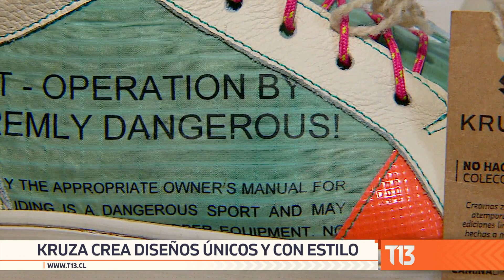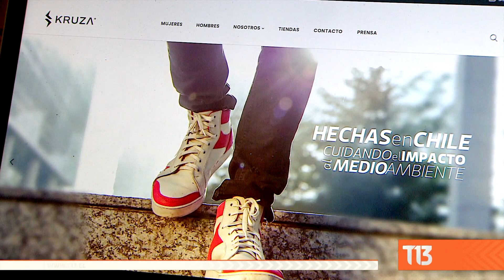"Kruza": Una nueva forma de hacer zapatillas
"Kruza" es una empresa chilena que produce zapatillas éticas y sustentables. Ocupa materiales que para otros pueden ser basura y los recicla para crear diseños únicos.